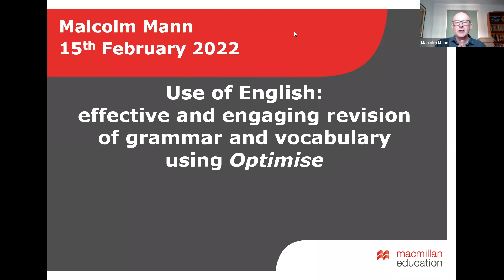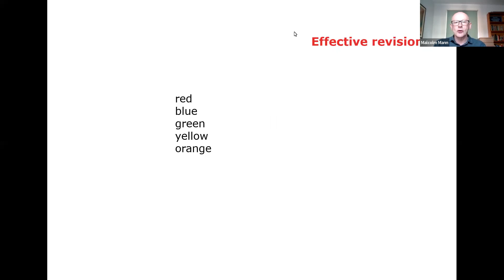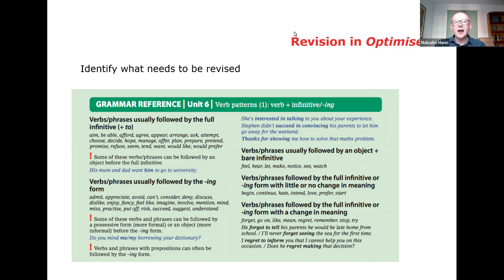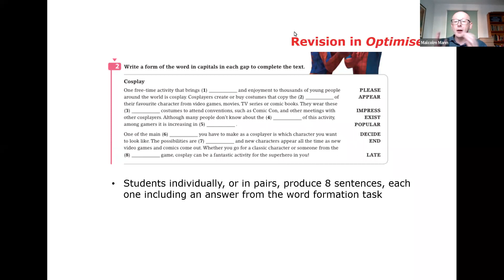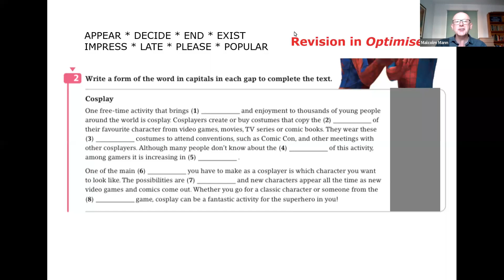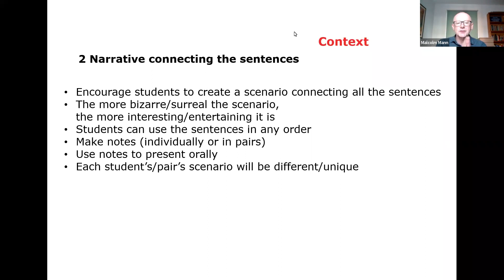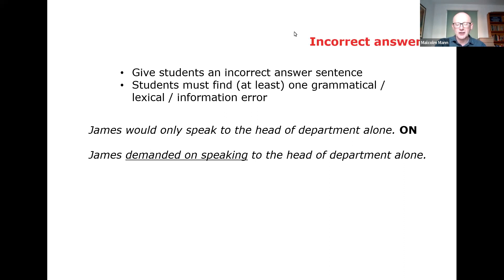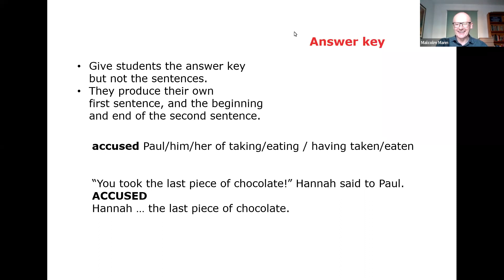Use of English: effective and engaging revision of grammar and vocabulary